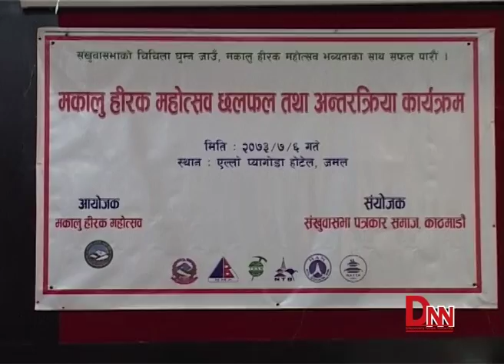मकालु हिमालबारे जानकारी गराउन हिरक महोत्सव गरिदै